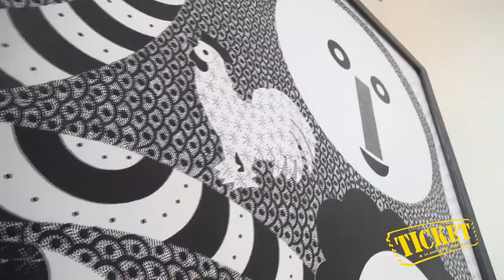Visite guidée de l'exposition « Marassart » à la Galerie Marassa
Dans le cadre de la première édition du festival d'art contemporain « Haïti, le Printemps de l'Art », la Galerie Marassa a tenu  une exposition-vente dénommée « Marassart » avec les oeuvres d'artistes contemporains tels que Philippe Dodard, Killy, Olivier Bertoni, Martial, Nazito, Sully Gutemberg, Payas et Maxan Jean-Louis.